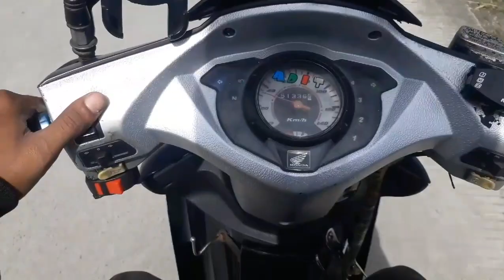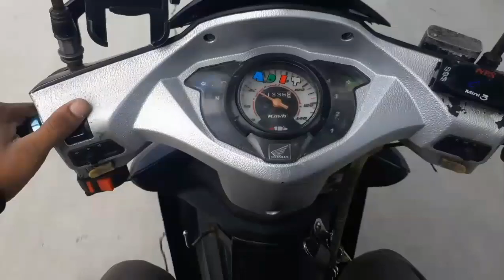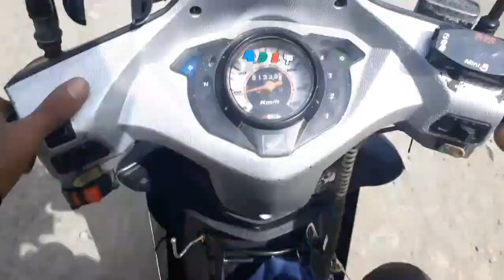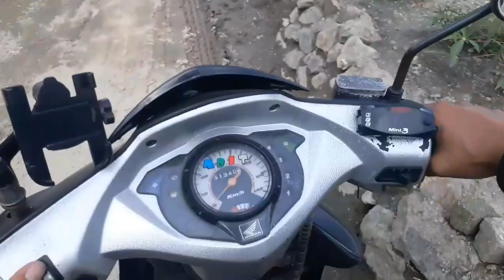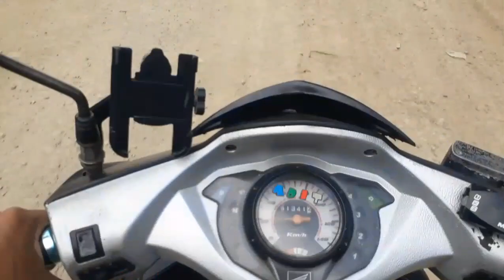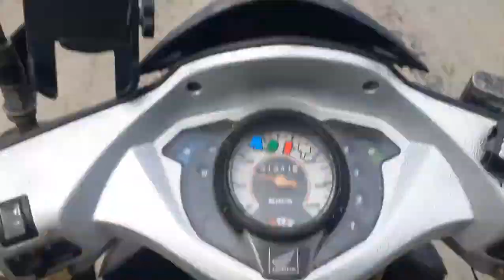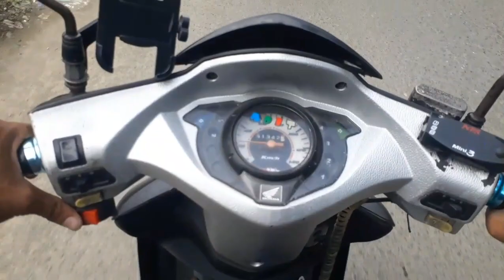Jalan pintas dari batujajar menuju margaasih ‼️bandungbarat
Assalamualaikum guys bertemu lagi dengan saya kali ini saya menunjukkan jalan pintas dari batujajar ke margaasih ya . selamat menonton guys